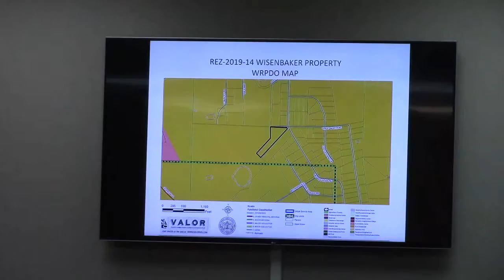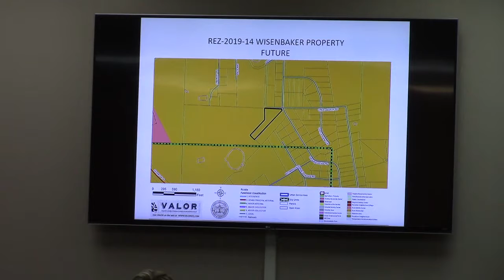4. REZ-2019-14 Wisenbaker, 3820 Great North Rd., 5 ac., E-A to R-1 @ GLPC Regular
REZ-2019-14 Wisenbaker Property, 0189 058B, 3820 Great North Rd., 5 ac., E-A to R-l, well/septicwell/septic

GLPC recommended approval 7:0.